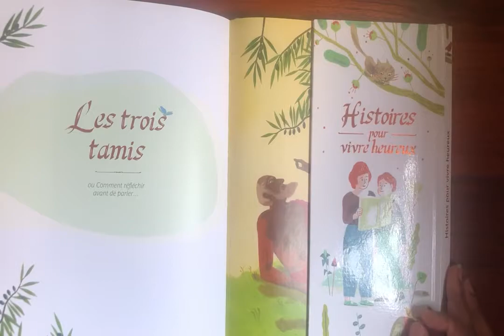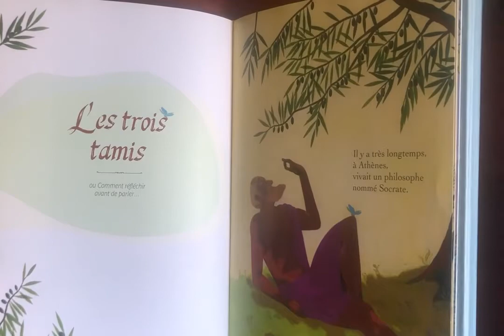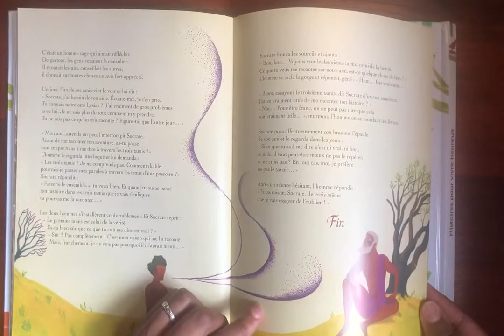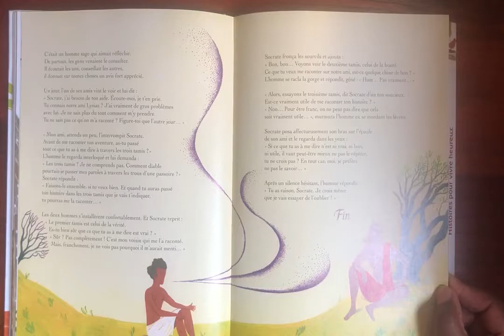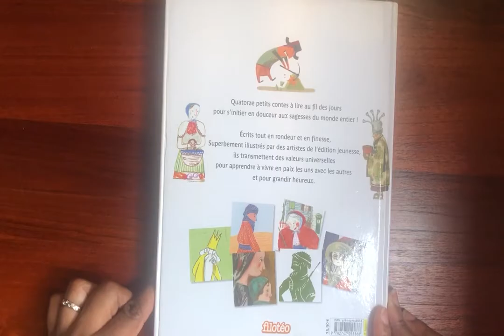Les trois tamis - Histoires pour vivre heureux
Pour les élèves de la BCD du Lycée Français International de Vientiane, Laos
Cycle 2 (CP-CE1-CE2) et Cycle 3 (CM1-CM2)